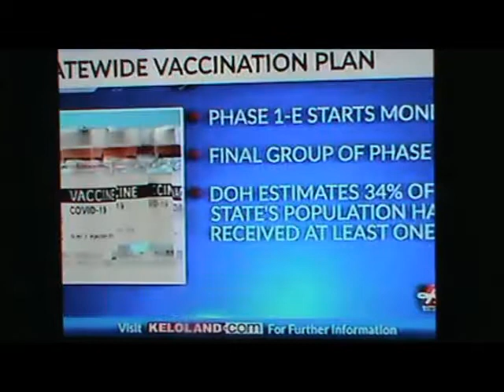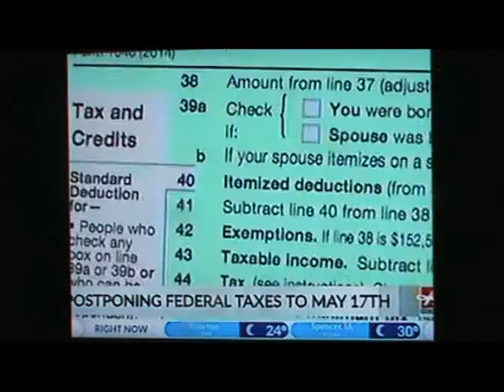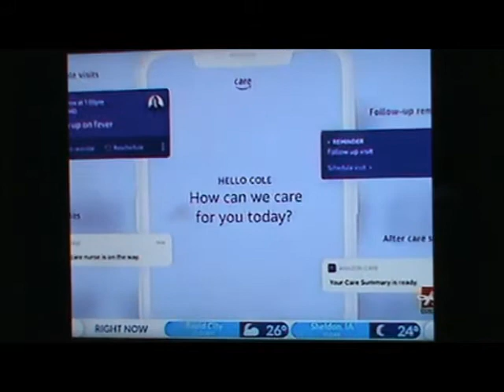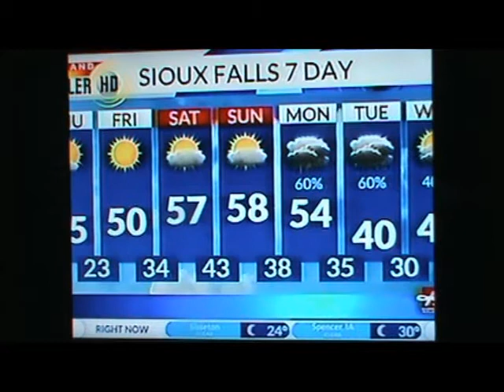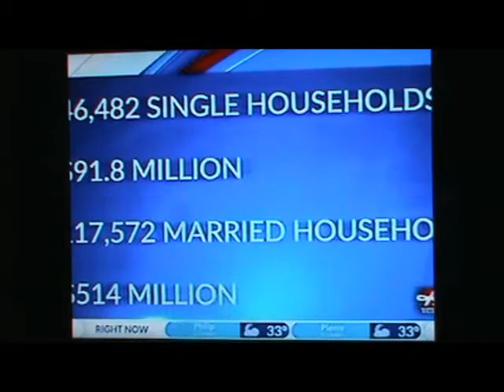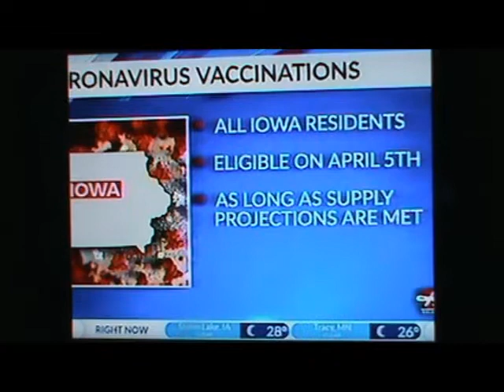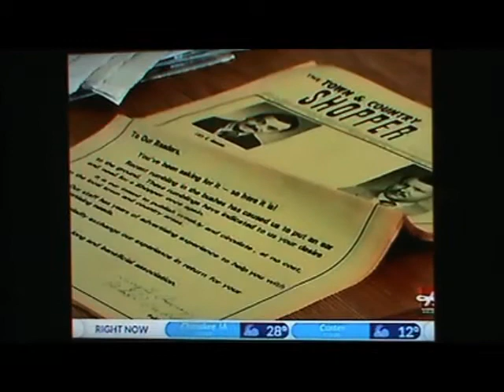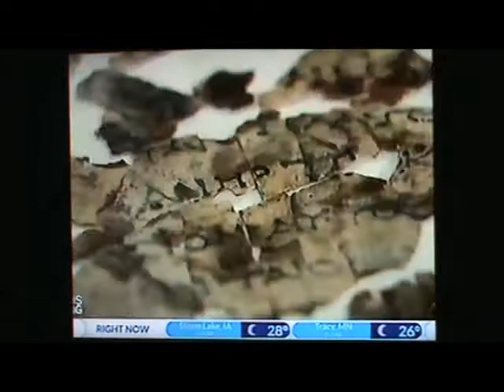CMGUS VCR NEWS: 2021 MAR 18 THURSDAY ALL KELO & CBS MORNING CLIPS & COMMERCIALS CORONA VIRUS WEATHER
CMGUS VCR NEWS: 2021 MARCH 18 THURSDAY ALL KELO & CBS MORNING CLIPS & COMMERCIALS MOSTLY CORONA VIRUS AND THE LOCAL WEATHER SHOWN DURING & AFTER KELO AM NEWS SIOUX FALLS APPROXIMATELY BETWEEN 6:00 - 7:00 AM CST